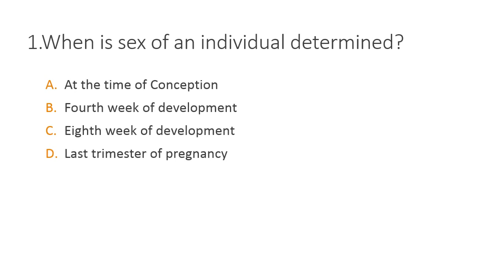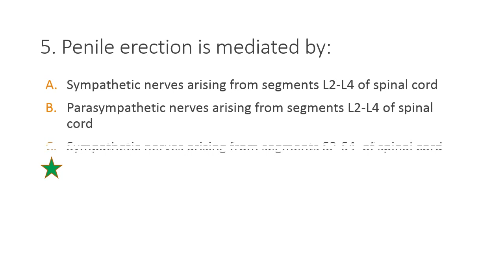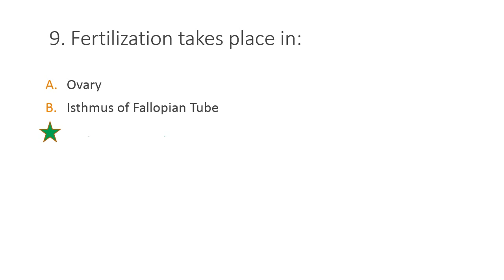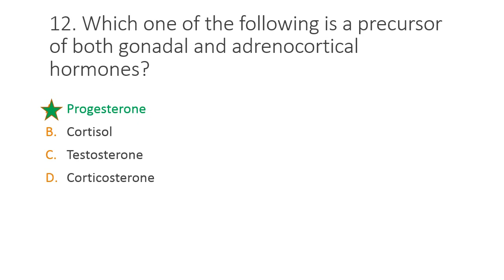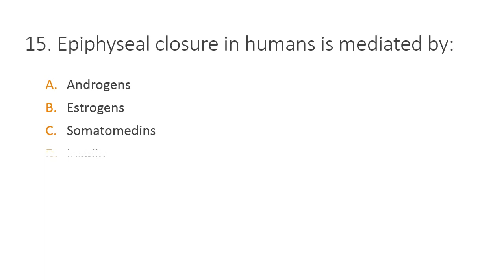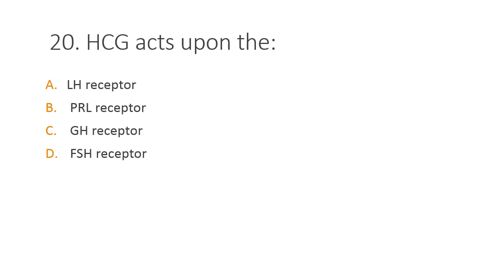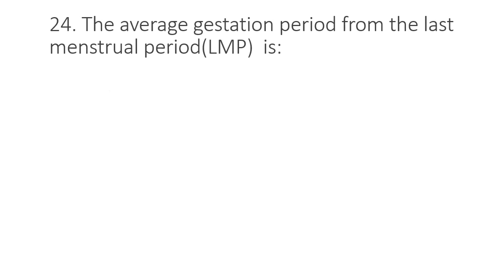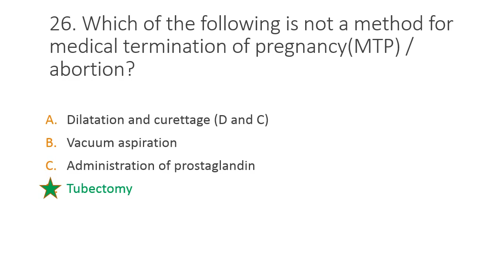Reproductive System MCQs - Physiology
Some MCQs to practice on the topic Reproductive Physiology.

and practice MCQs, all for free.